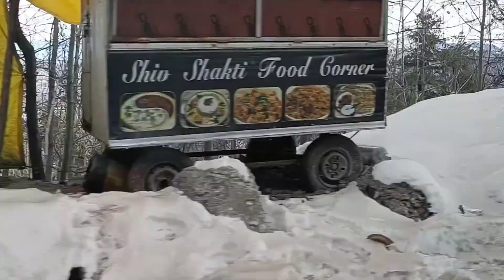Snow Claded Himachal ❤️🏔️🌨️❄️❤️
Journey through Snowcapped Road from Shimla to Jibhi and Enjoying Snowfall continuosly for 2days❄️❄️. during Feb '22.